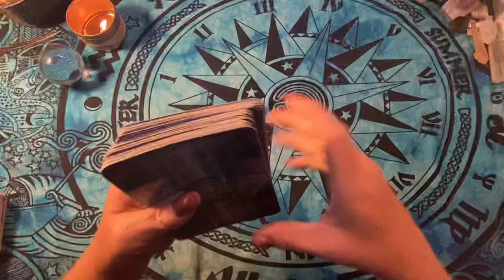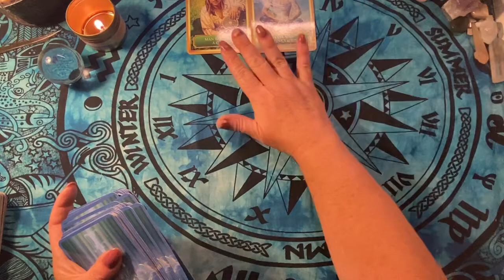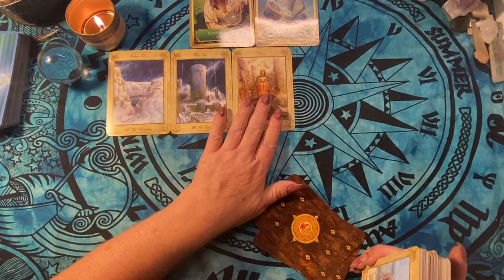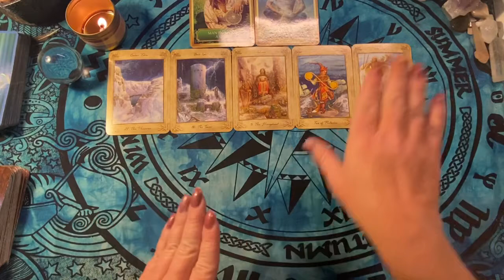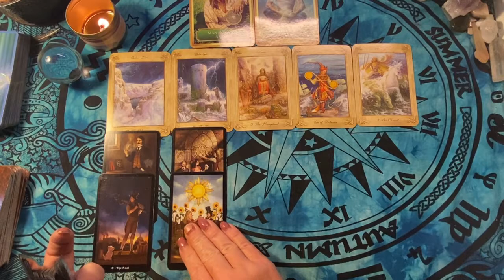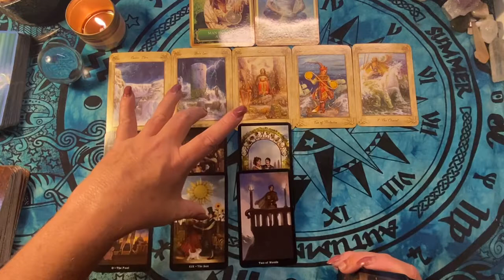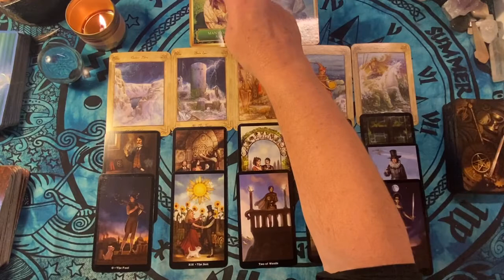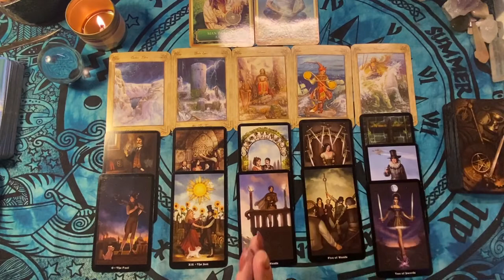SCORPIO WEEKLY TAROT READING | A friendship takes on a new dimension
30 Minutes:  $65 USD
60 Minutes:  $120 USD